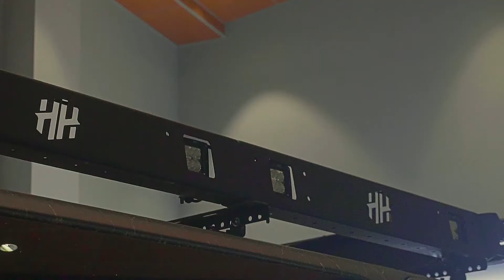Roof Rack - Hammerhead